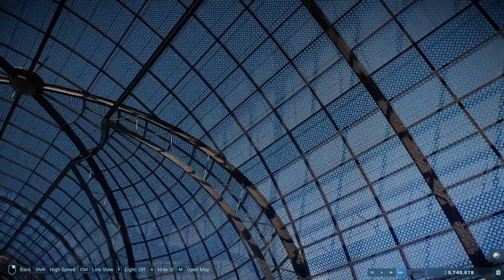Yeni Dinozor Türleri!! - Pennsylvania Görevi + Oregon Görevi - Jurassic World Evolution 2 | Bölüm #4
Jurassic World Evolution 2, Frontier'in son derece başarılı, çığır açan sürükleyici 2018 yönetim simülasyonu Jurassic World Evolution'ın heyecanla beklenen devam oyunudur.

Jurassic Park ve Jurassic World serilerini sevenlere duyurulur.

--Diğer Oynatma Listeleri için--